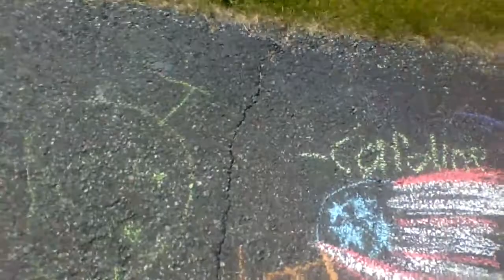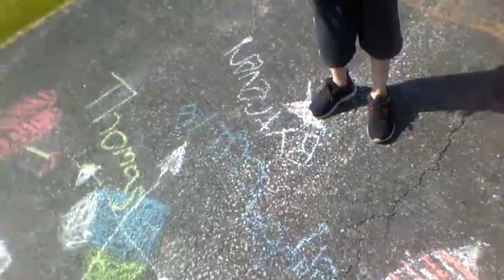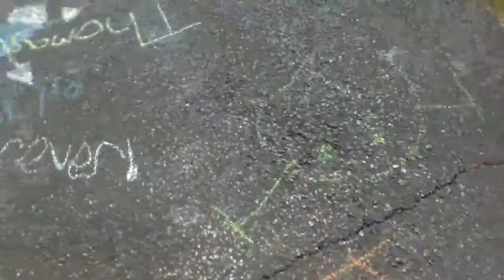MARMOREAL DAY GONE WRONG!!!!!!!(this video is 3000+)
enjoy us being stupid:)